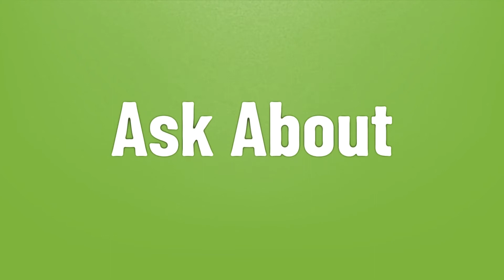Who is favorite to win the Superbowl this year?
2020 Super Bowl Halftime Show • Who is favorite to win the Superbowl this year?